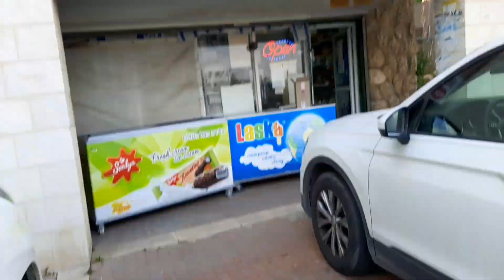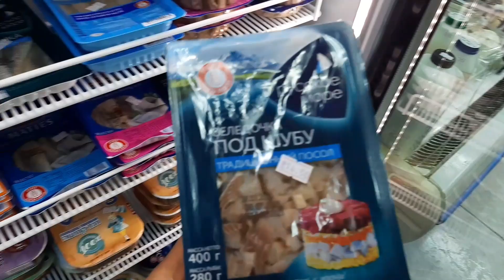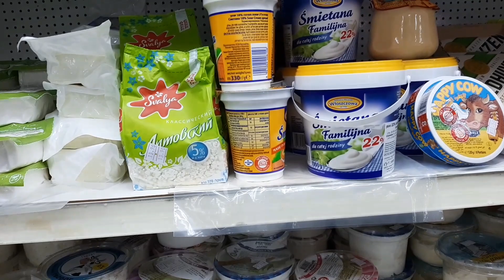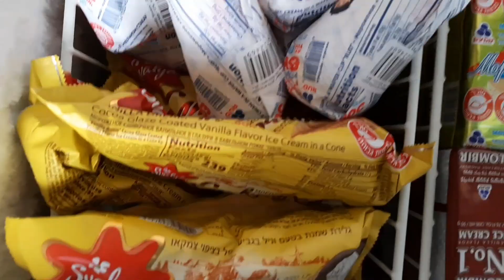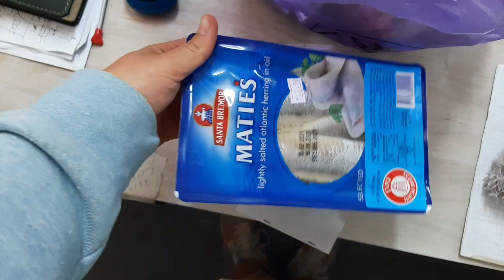🇮🇱Обзор магазина с русскими товарами в Израиле/ цены💥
Всем привет) Спасибо, что зашли на мой канал)
Меня зовут Роксана. На данный момент проживаю и работаю в Израиле. Приехала сюда из Украины. В своих видео я показываю и рассказываю о своей жизни и работе в Израиле. Будет интересно и весело)